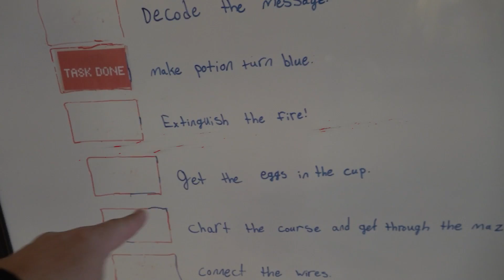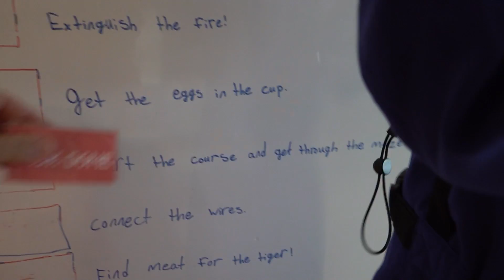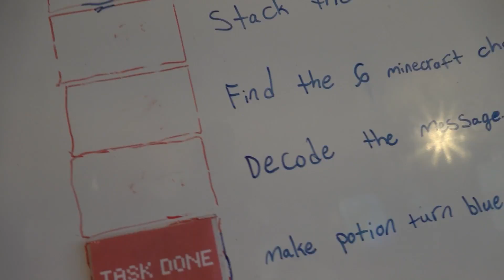AMONG US IN REAL LIFE MINECRAFT EDITION!?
We are playing Among us Minecraft In Real Life.  Who is the imposter?